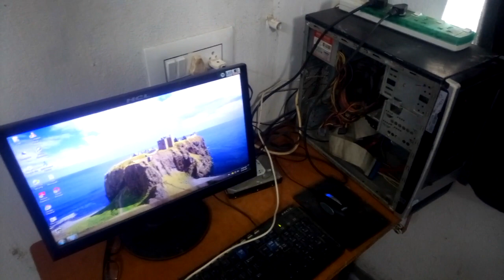(Temporary) How To Make A Simple Earthing In Tamil | (Don't try at home without an expert idea)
Don't try at home without an expert idea.

this is temporary, you make ground earth properly